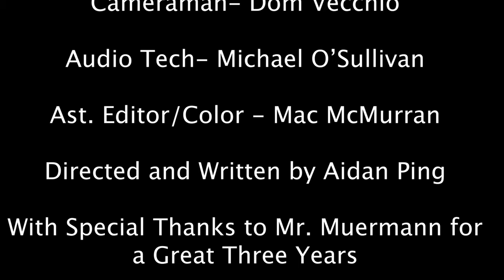Asphodel - LTHS Short Film Festival 2021 BEST OVERALL FILM Award Winner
Directed by Aidan Ping
LTHS Short Film Festival Best Actor Award: Elise Davis for her role as Life.